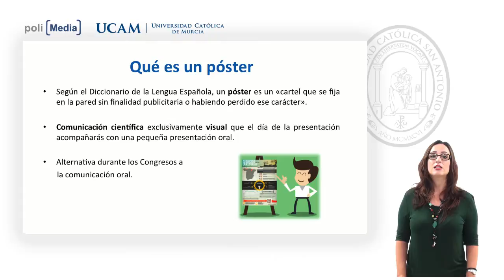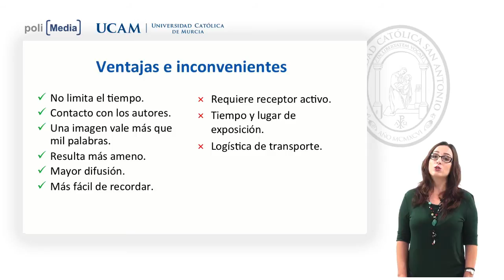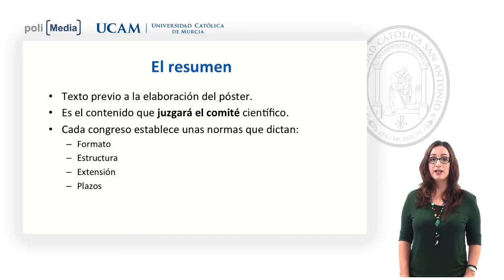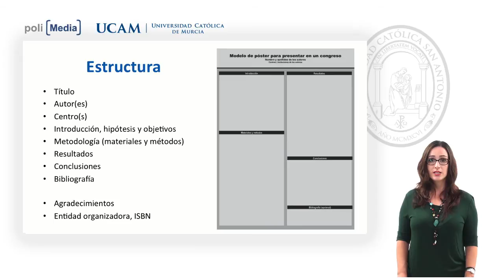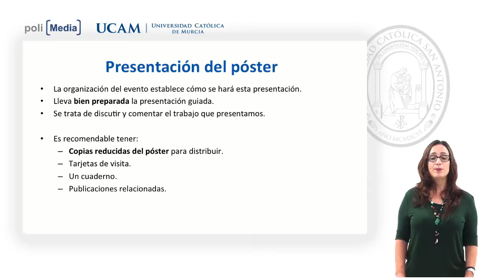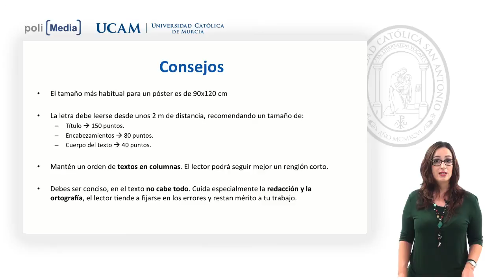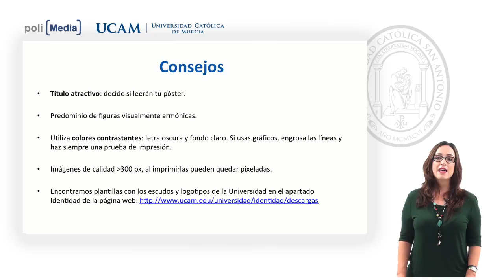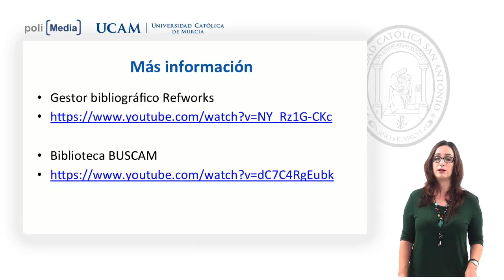Prácticum V: Sesión Clínica - El póster científico - Cintia Sancanuto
Prácticum V: Sesión Clínica
El póster científico
Cintia Sancanuto